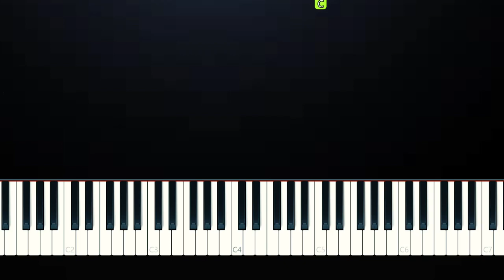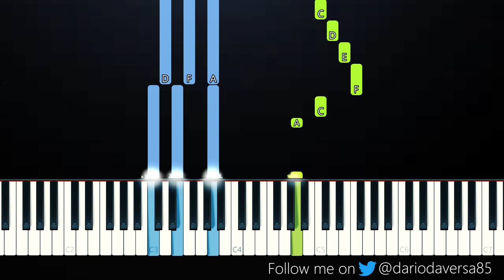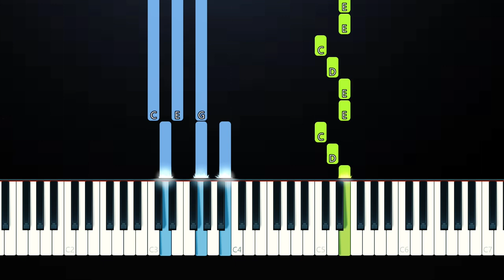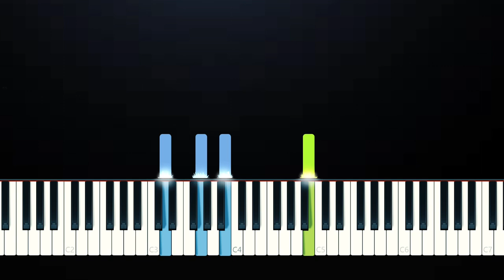Pink Sweat$ - At My Worst (Piano Tutorial)